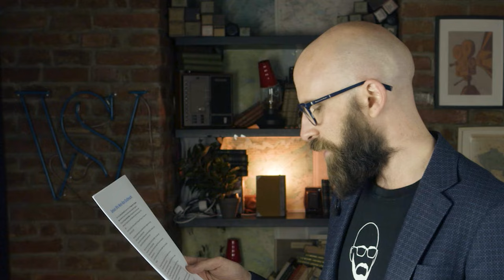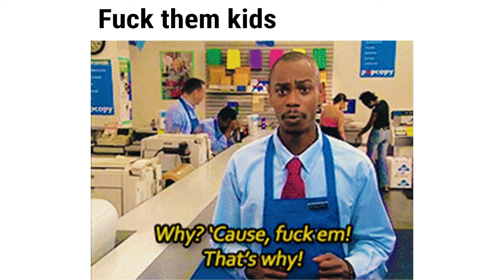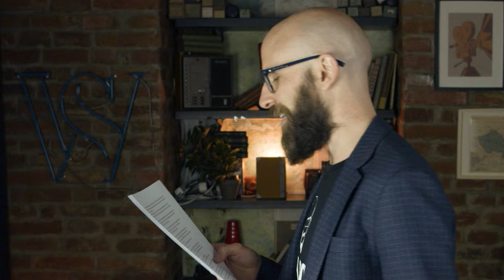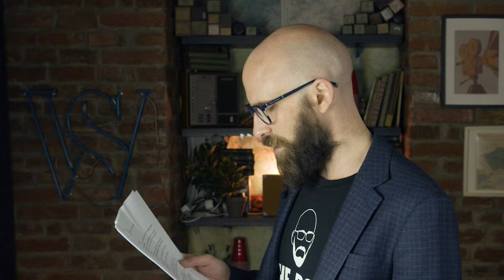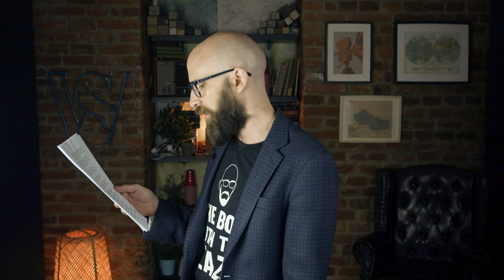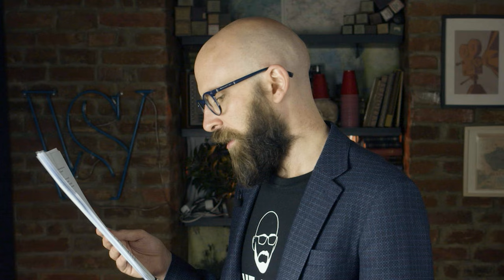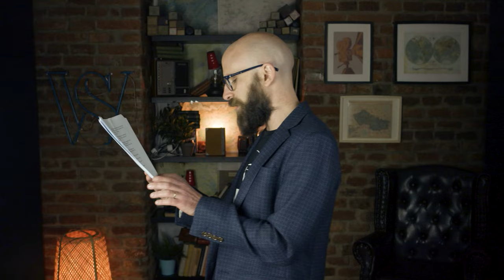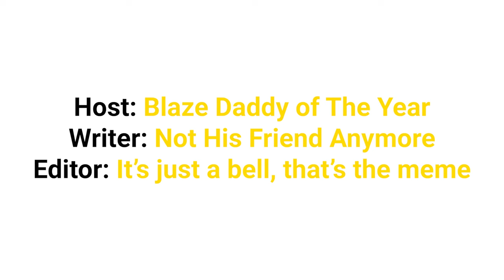Geniuses Who Were Also Dickheads